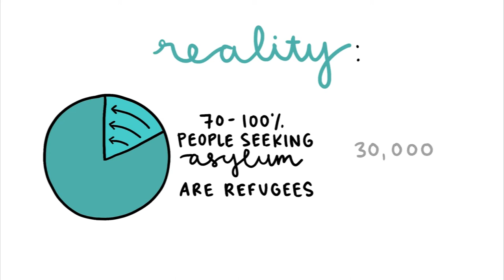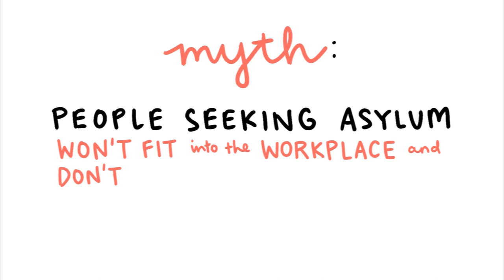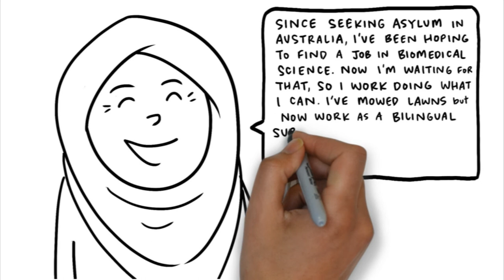Knowing the facts: Individuals seeking asylum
Knowing the facts was produced predominantly to promote cultural awareness and increase employer engagement relating to individuals seeking asylum. The short video seeks to break down the myths and eliminate prejudices relating to our newest arrivals. It does this by increasing awareness and understanding. The ideas presented in this video compliments Diversitat’s vision of empowering individuals and communities to reach their full potential.